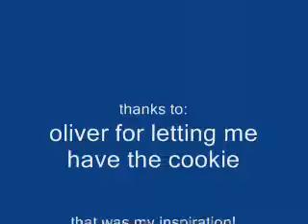random pivot mth1895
random pivot